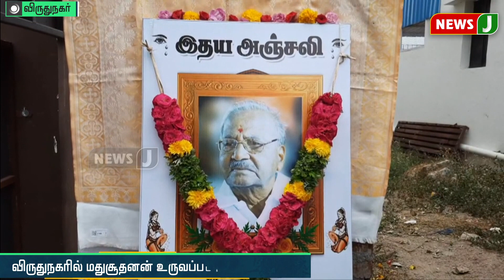மதுசூதனன் உருவப்படத்துக்கு அதிமுகவினர் மலர் தூவி மவுன அஞ்சலி செலுத்தினர்